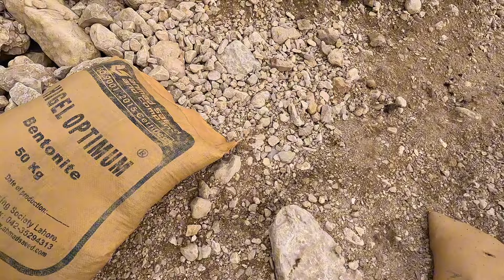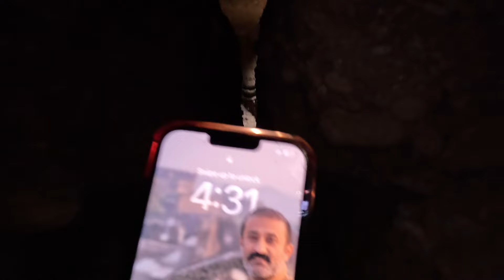World’s Oldest Irrigation System | Kalat | Bike Tour | Part 07 | Balochistan | Karez | CMX Bikers